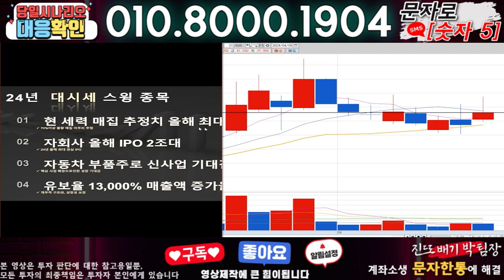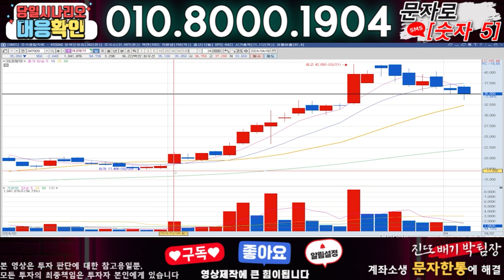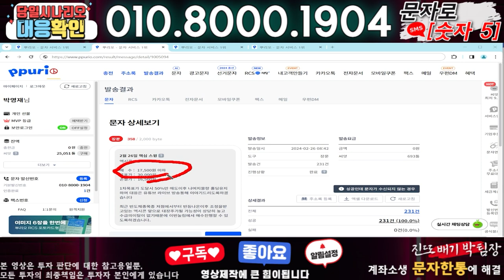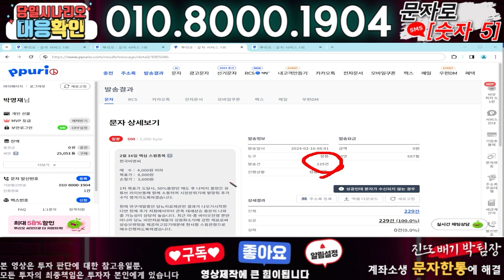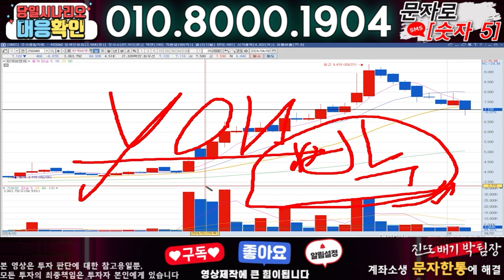에프엔에스테크 ) 3분전 기습속보-공식입장발표!! 무슨일인가?